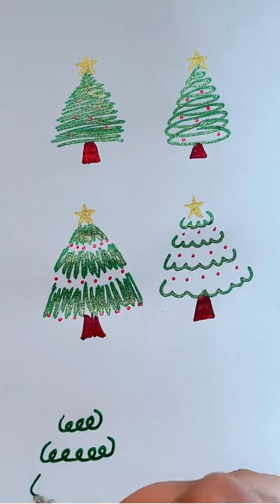easy drawing ideas for beginners step by step